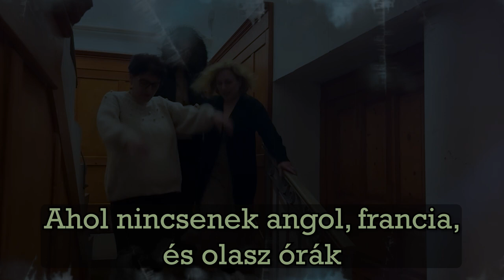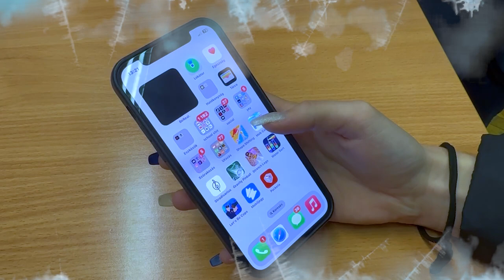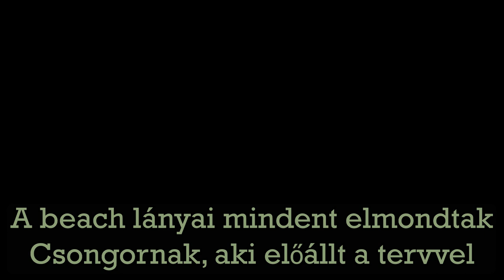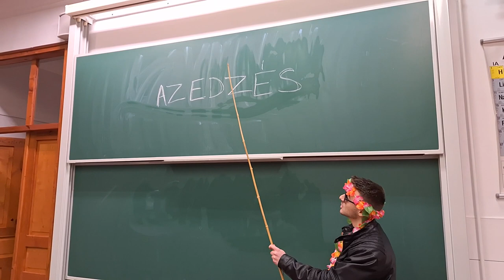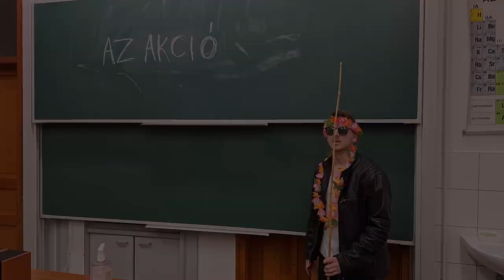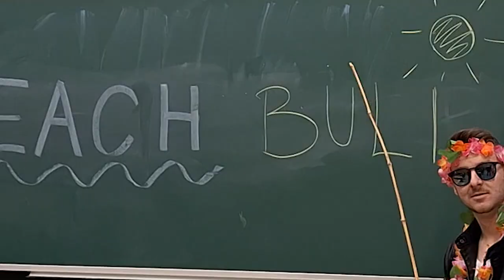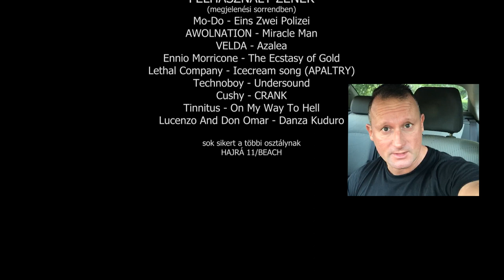11.BEACH - Fráter Kampányfilm 2024